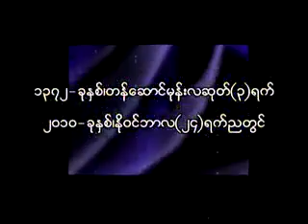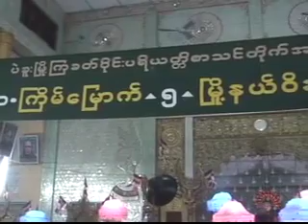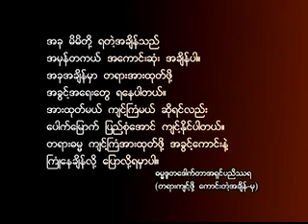၁၈၄။ တရားႏွင့္ေနေလ့ရွိသူ (ၾကခတ္ဝိုင္း - ပဲခူး)